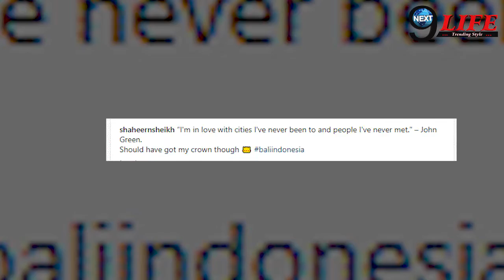Zero के Promotion में Shahrukh Khan को Fans से मिला इनता प्यार कि Emotional हो कर किया…